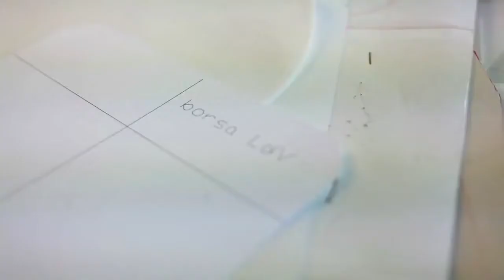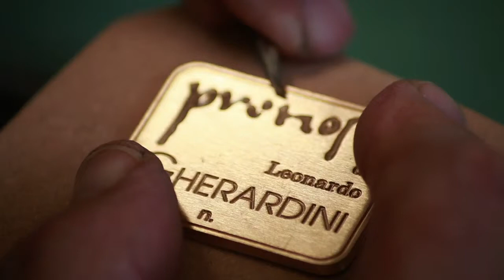La Pretiosa - Inspired by a Leonardo da Vinci drawing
GHERARDINI PRESENTS PRETIOSA - When Art Becomes An Accessory Between Past and Present. This special handbag was created based on a drawing by Leonardo Da Vinci, and made its world début on January 10, 2012
at the Florence Accademia delle Arti del Disegno.